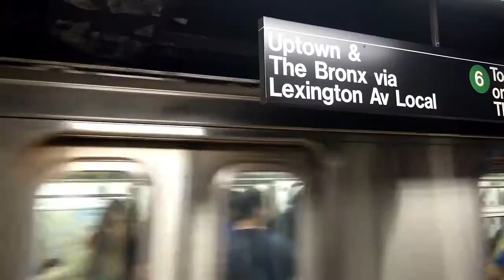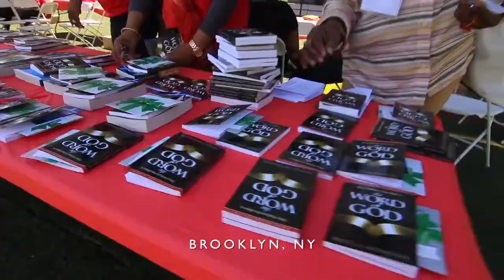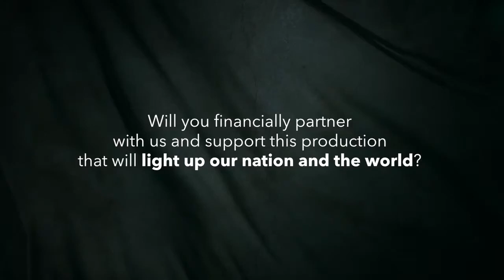NYC Missions Story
It is time for the true body of Christ to rise up and no longer give in to being a product or participant of our current moral declining society. It is time for the Church to be unwavering in its commitment to the true faith. Anything less will leave the American Church in a state of dying a slow, costly death but the Church is beginning to wake up and engage with the hurting and lost among us in greater ways–and our media missionary, Mick Richards, is committed to telling God's story in the United States and abroad.

With more than two decades in the documentary/television industry, Mick Richards has established himself as a gifted artist combining his talents as producer, director, writer, cinematographer, editor and composer. His creative talents and achievements began in the corporate industry and are well established as valuable assets for ministries and non-profits. Originally from Jacksonville, Florida, Richards worked as a producer and owner of DeepLight Productions/Entertainment working in local creative and corporate production for most of his early career.

At a deciding moment in his life, Richards felt the call to change course to go deeper and wider in his walk and giftings as a Christian, and he eventually became a Go To Nations media missionary. He very quickly began studying missions movements and strategies by serving local and global missions organizations with creative media.

Some of those movements will be featured in his documentary series Building a Difference, highlighting a variety of missions movements across the country and some overseas. In NYC, Richards was asked to serve as the Director of Saturate NY Metro, an organization with the vision to help unite 5-20 churches in every zip code in the NY Metro area with creative city-reaching strategies and outreach resources. This led to stepping in as the Director of Jesus Week NYC, where he helps facilitate churches in a massive week and summer-long creative outreach event in the NY Metro area.

As a result, he became well-connected with numerous NYC missions movements – such as CitiVision, Hope Day Network, Love New York, Urban Hope, etc. – and partners with them providing creative media. Established in these NYC platforms, he is currently working on producing a New York City missions documentary film series as a part of Building a Difference.

As Project Leader and Media Coordinator of Saturate USA, an organization with the goal to reach 120 million homes with the gospel within the next ten years, he produces all the video presentations and leads the Saturate New York, Long Island, New Jersey, Chicago and several Florida projects. His team helps facilitate churches in adopting zip codes, receiving free evangelistic materials and sending out church members to hand deliver the Gospel to every home in their zip code.

Mick Richards is creating a documentary series featuring Go To Nations 40-year history around the world.